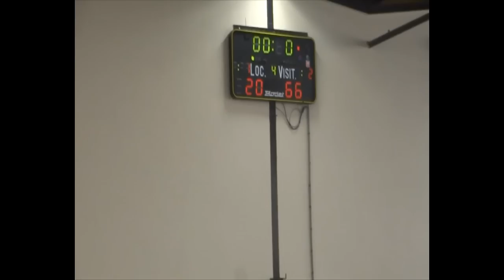Gbc vs Cahors retour de poule